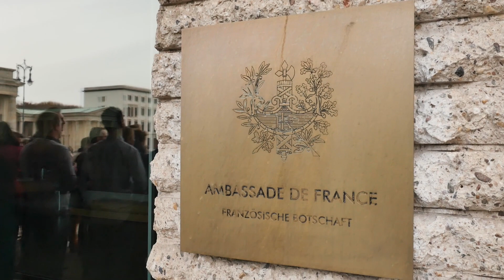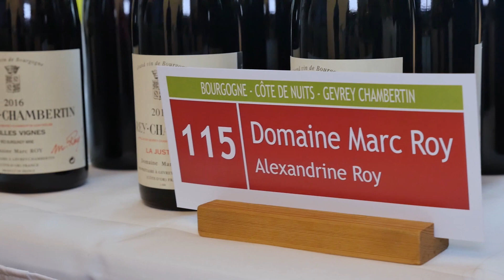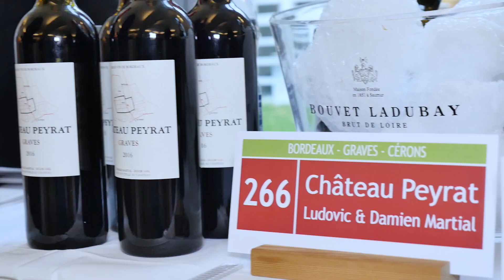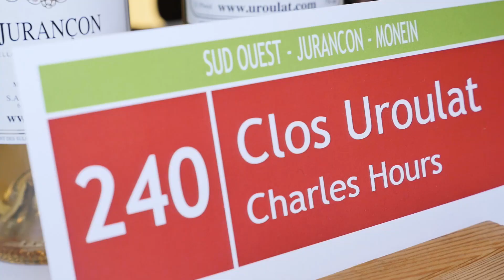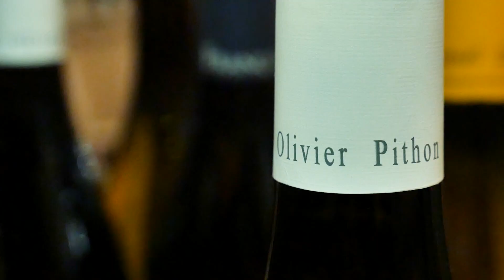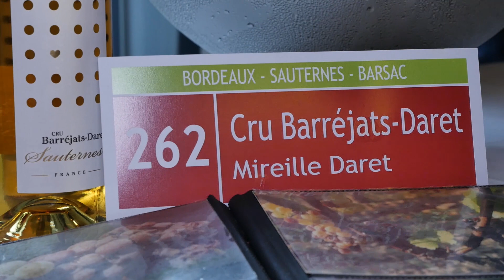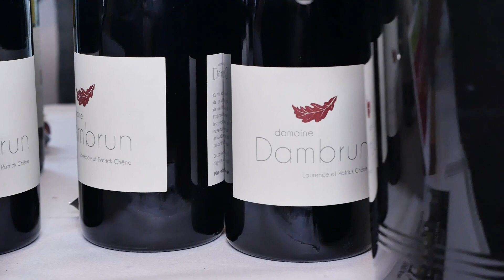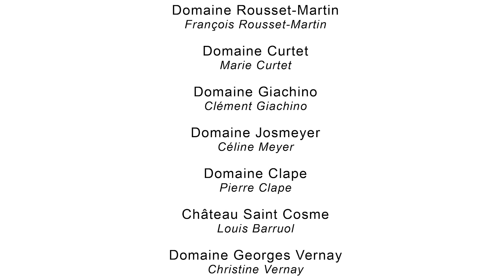La Paulée de Berlin - INTERVIEWS & RÜCKBLICK - Edition 2018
Einige Eindrücke von der Weinpräsentation „La Paulée de Berlin“ in der Französischen Botschaft in Berlin am Montag den 12. November 2018 - begleitet von Alexandra mit spannenden Interviews!

Unsere Weinpräsentation „La Paulée de Berlin“ findet alle 2 Jahre in Berlin statt.

Teilnehmende Winzer - La Paulée de Berlin - Edition 2018 :
Champagne - Champagne Jacquesson - Jean-Hervé Chiquet
Champagne - Champagne Jacques Lassaigne - Emmanuel Lassaigne
Champagne - Champagne Benoît Lahaye - Benoît Lahaye
Champagne - Champagne Clandestin - Benoit Droussot
Champagne - Champagne La Closerie - Jérôme Prévost
Champagne - Champagne Laherte Frères - Aurélien Laherte
Champagne - Champagne Geoffroy - Jean-Baptiste Geoffroy
Normandie - Domaine Éric Bordelet - Éric Bordelet
Bourgogne - Samuel Billaud - Samuel Billaud
Bourgogne - Domaine Jean Fournier - Laurent Fournier
Bourgogne - Domaine Christian Moreau & Fils - Fabien Moreau
Bourgogne - Domaine Bachelet-Monnot - Marc Bachelet
Bourgogne - Domaine Antoine Jobard - Antoine Jobard
Bourgogne - Domaine Marc Roy - Alexandrine Roy
Bourgogne - Domaine Roulot - Jean-Marc Roulot
Bourgogne - Domaine Chantal Lescure - François Chavériat
Bourgogne - Domaine Bernard Moreau - Alexandre Moreau
Bourgogne - Domaine Arlaud - Cyprien Arlaud
Bourgogne - Domaine Pattes Loup - Thomas Pico
Bourgogne - Clos des Vignes du Maynes - Julien Guillot
Loire - La Ferme de La Sansonnière - Martial Angéli
Loire - Domaine Gérard Boulay - Gérard Boulay
Loire - Domaine de Bellivière  - Eric & Christine Nicolas
Loire - Domaine François Chidaine - François Chidaine
Loire - Domaine Jonathan Pabiot - Jonathan Pabiot
Loire - Domaine des Roches Neuves - Thierry Germain
Loire - Domaine Philippe Gilbert - Philippe Gilbert
Loire - Domaine de la Prévôté  - Jean-Baptiste & Stéphane
Loire - Domaine de Montcy - Laura Semeria
Loire - Domaine Sérol - Stéphane Sérol
Loire - Bouvet Ladubay - Juliette Monmousseau
Loire - Domaine de l'Écu - Frédéric Niger
Loire - Domaine Saint Nicolas - Thierry Michon
Jura - Domaine Stéphane Tissot - Stéphane Tissot
Jura - Domaine de la Tournelle - Evelyne & Pascal Clairet
Jura - Domaine Rousset-Martin - François Rousset-Martin
Savoie - Domaine Curtet - Marie Curtet
Savoie - Domaine Giachino - Clément Giachino
Alsace - Domaine Josmeyer - Céline Meyer
Rhône - Domaine Clape - Pierre Clape
Rhône - Château Saint Cosme - Louis Barruol
Rhône - Domaine Georges Vernay - Christine Vernay
Rhône - Domaine Viret - Philippe Viret
Rhône - Domaine Dambrun - Laurence & Patrick Chêne
Rhône - Domaine Yann Chave - Yann Chave
Rhône - Château Pesquié - Fred & Alex Chaudière
Rhône - Mas du Chêne - Luc Vignal
Rhône - Château de Montfaucon - Rodolphe de Pins
Rhône - Domaine Coursodon - Pierre Coursodon
Provence - Domaine Tempier - Véronique Peyraud
Languedoc - Domaine D'Aupilhac - Sylvain Fadat
Languedoc - Domaine Jean-Baptiste Sénat - Jean-Baptiste Sénat
Roussilllon - Domaine Olivier Pithon - Olivier Pithon
Roussilllon - Domaine Augustin - Vincent Parcé
Roussilllon - Maison Parcé Frères - Vincent Parcé
Sud Ouest - Domaine Charles Hours - Charles Hours
Sud Ouest - Clos Basté - Philippe Mur
Sud Ouest - Mas del Périé - Fabien Jouves
Sud Ouest - Château Plaisance - Marc Penavayre
Sud Ouest - Domaine Arretxea - Téo Riouspeyrous
Sud Ouest - Domaine Camin-Larredya  - Jean-Marc Grussaute
Sud Ouest - Domaine Élian Da Ros - Elian Da Ros
Bordeaux - Cru Barréjats-Daret - Mireille Daret
Bordeaux - Château des Graviers - Christophe Landry
Bordeaux - Château Lousteauneuf - Bruno Segond
Bordeaux - Château Mangot - Yann Todeschini
Bordeaux - Château Peyrat  - Ludovic Martial
Alsace - Distillerie Bertrand - Jean Metzger
Armagnac - Armagnac Léberon - Caroline Rozès
Armagnac - Armagnac Aurensan - Caroline Rozès
Provence - Château des Creissauds - Guillaume Ferroni